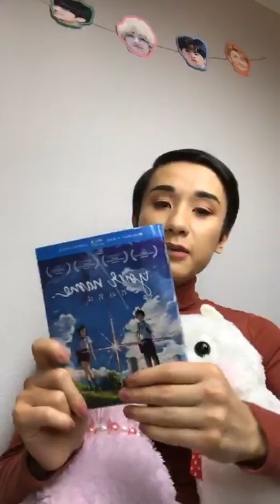Kevin Ninh | Instagram Livestream | 21st January 2019 - 21/01/2019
Kevin Ninh's Instagram Livestream from January the 21st, 2019.